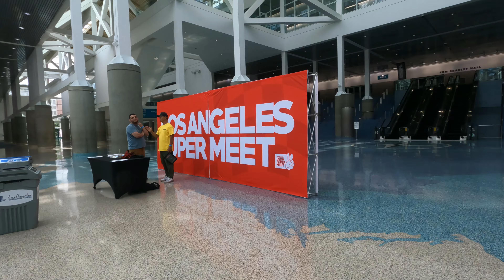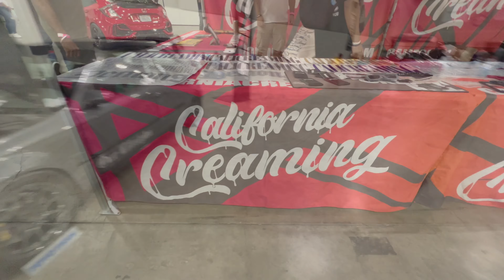Los Angeles Supe Meet 2023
Los Angeles Super meet had the finest examples of Honda greatness in LA.